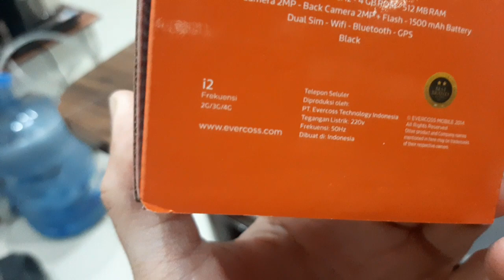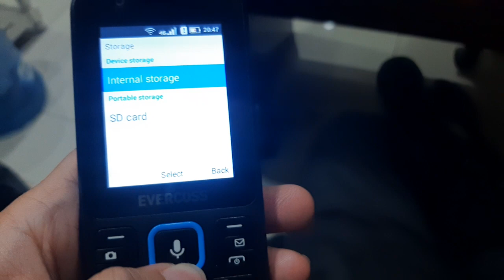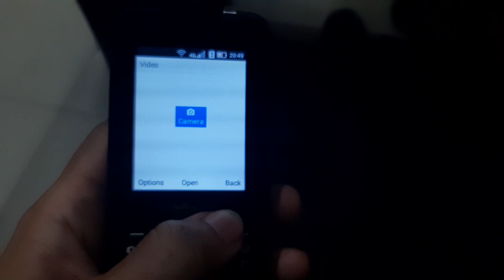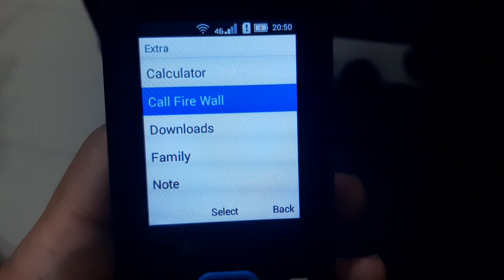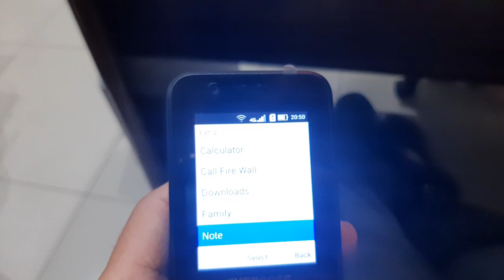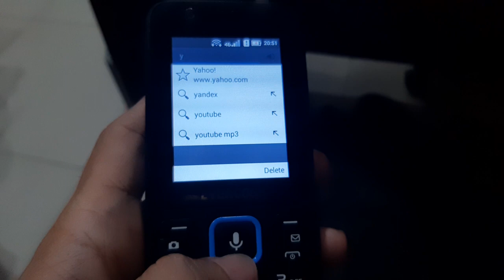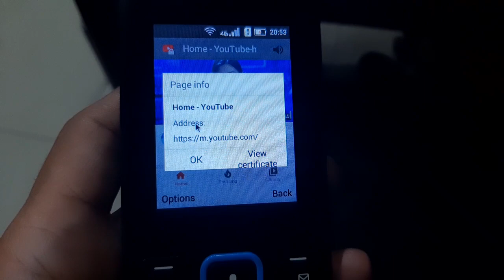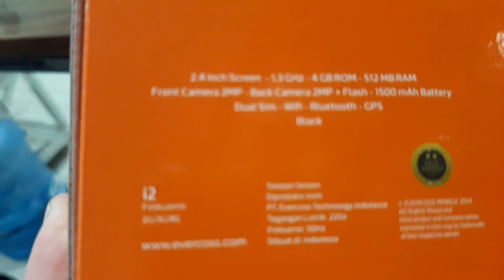Handphone model jadul bisa Whatsapp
Evercoss i2

OS nya bukan Android murni, jadi gak bisa tambah2 aplikasi...

Website nya sudah html, jadi sudah full display dan mendukung Youtube...

Cukup membantu buat mereka yg sering Whatsapp an saja sambil sesekali buka2 Youtube..